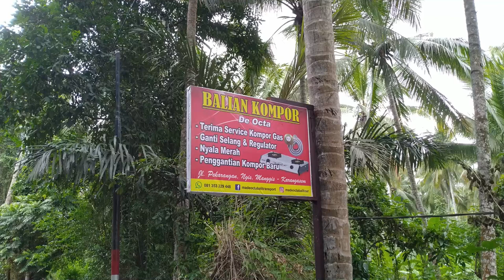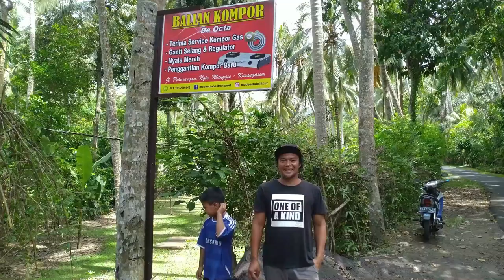Wawan KJW Balian Kompor